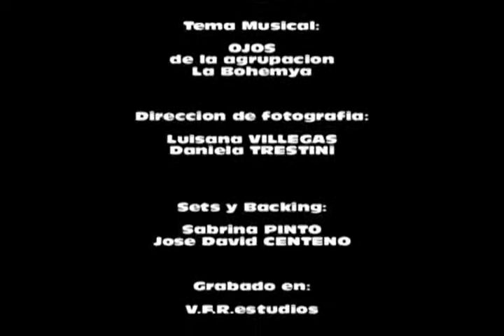Luca Salas La Bohemya Tema Ojos (Videoclip oficial)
Lucas se define como compositor de vivencias propias. De formación musical académica discreta, así quiso caracterizarla, describe su trabajo como arte derivado de la más absoluta inspiración. Al referirse a sus creaciones nos explica: "Cada canción es una historia, un cuento o si prefieres...una película, con su propio guion, libreto y personajes", expresó. Información:  Lcdo. Carlos Romero / C.N.P. 24.081 (acaeslanoticia.com.ve)